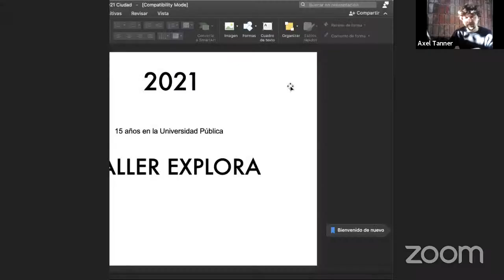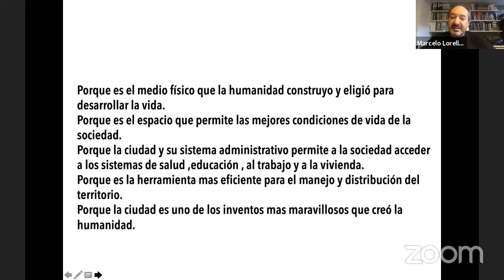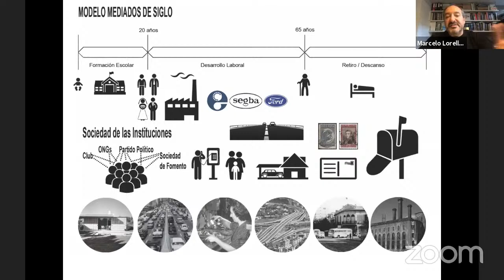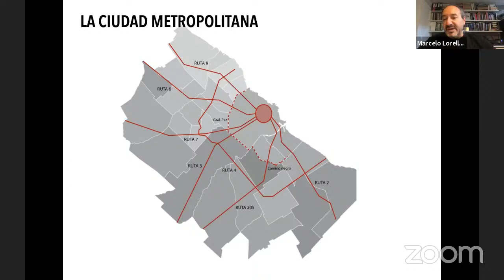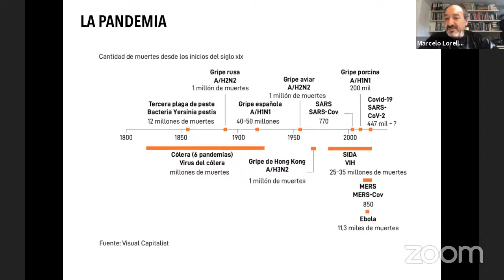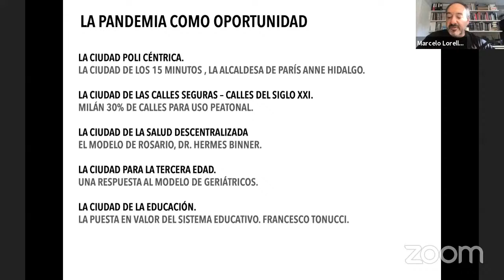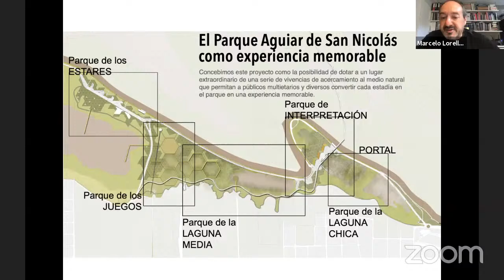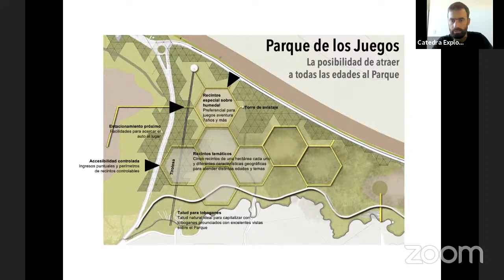Teorica Arq. Marcelo Lorelli